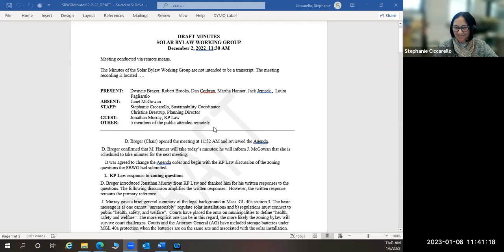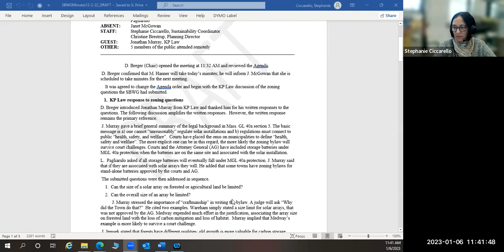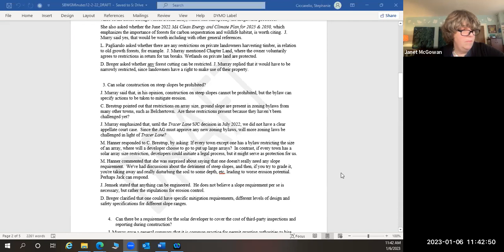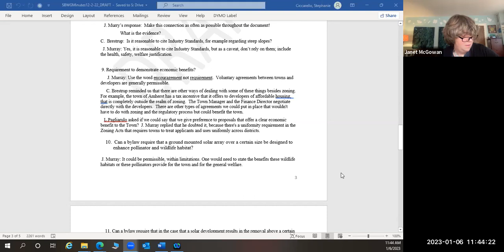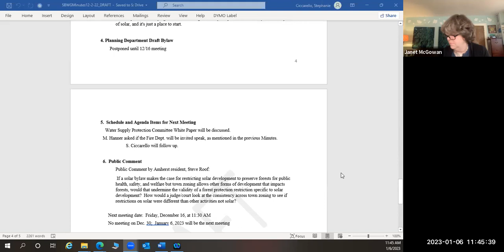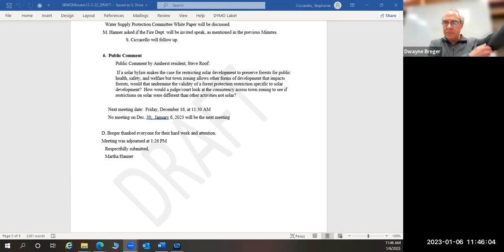Solar Bylaw Working Group Jan 6, 2023